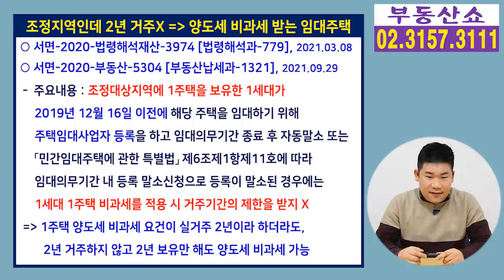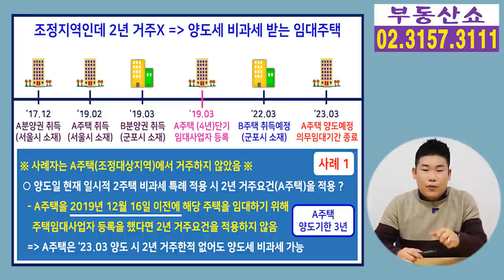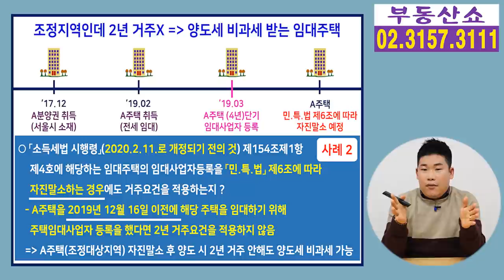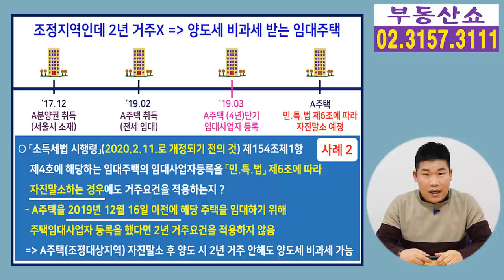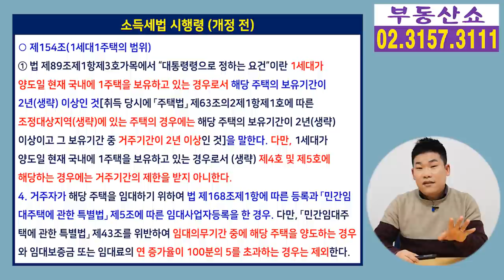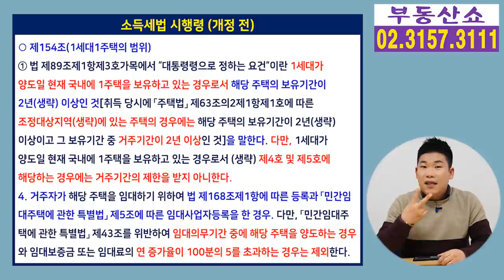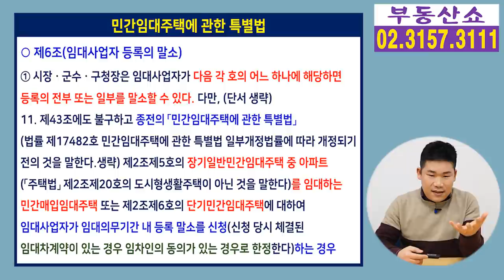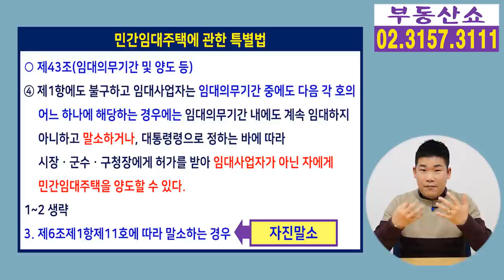임대사업자 등록하면 조정대상지역에서 2년 거주하지 않아도 양도세 비과세! 세부요건은 ?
양도세 비과세 요건이 2년 실거주인
조정대상지역에 주택을 취득한
1세대 1주택자가 주택임대사업자 등록을
했다는 이유로 2년 거주하지 않고,
보유만으로 양도세 비과세를 받았다는데요,
세부내용 알아보겠습니다.